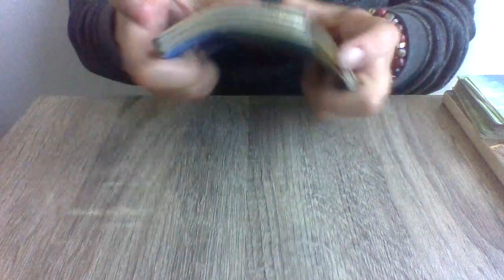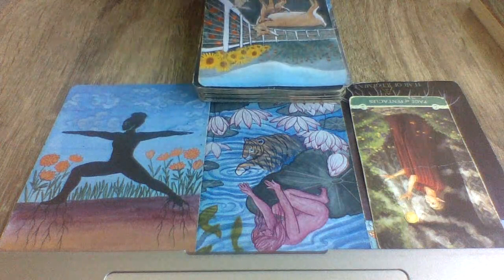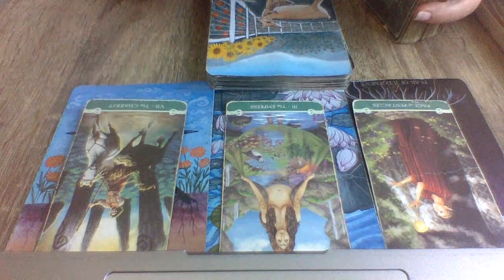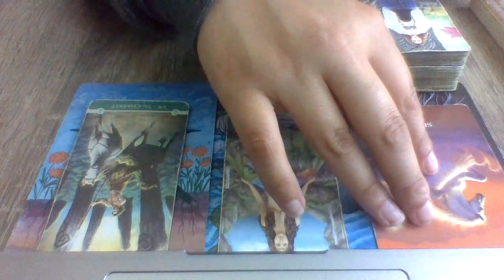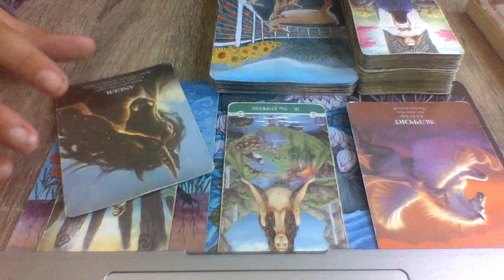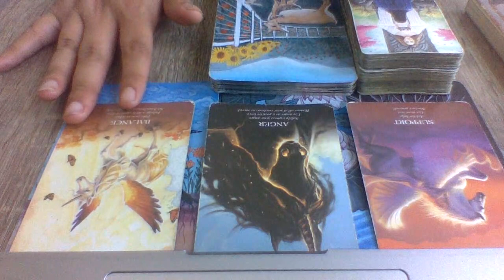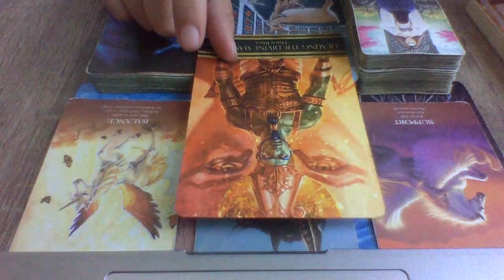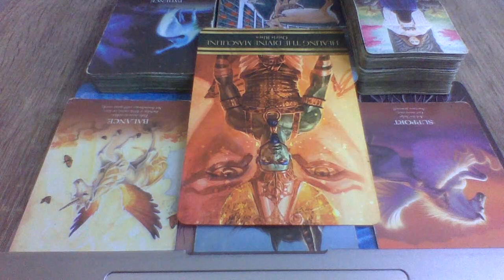Aquarius Tarot & Oracle Reading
This is a Reading for the Collective and will Not Resonate with Everyone. If this reading Does resonate, however Please go ahead and like, share, comment below Any Positive thoughts on what's going on as well as Subscribe! (if you like what you're hearing.) Also, Even If this reading doesn't resonate feel free to check any and or All your other placements in your Astrological chart to Find the Best Fit Read for You. All of my videos are Timeless and Titled by Zodiac Sign so Knock yourself Out!

From My Book:
To the Reader: Because ascension is messy business and (let's be honest) not all that it's cracked up to be. I was blessed with these experiences that have made their way to paper as keys for the collective. Keys to what you may ask? Well keys to the self. To provide strength when needed, vulnerability when needed, and of course love. Healing from karma, the past or just grounding yourself for the present never seems that hard until a "Dark Knight of the Soul'' creeps up on you. This book was designed with the intentions to guide you directly to the healing you need while simultaneously giving you the option of a cover to cover traditional reading. This book will always hold space for everyday healing and everyday ascensions. With all my Love and Support, Starr of the Universe 💙

Coming SOON Starr of the Universe Merch though 3rd Eye Visions Clothing:

My fellow LAkid Visionary @3rdEyeVisionsca (IG) 3rdEyeVisions Clothing. Are you Looking for a New Style that's as Enlightened as you are? While still honoring your inner gangsta that we know we all harbor👏😉😇 Well we got the Just the Thing for you! 3rd Eye Visions advertises your Ascension with a Street Punk Twist! Bringing Back the #90's Style without the Retro! When they threatened, "Ima hit you so hard, when you wake up your clothes will be out of style," this is the Brand Your just Now WakingUp to! So, don't let a couple of Decades of Unconsciousness keep you from Waking Up to Style and STRUT into #2023 like the WORLD is Your Runway! Click on the Link Below and be redirected to the website to CheckOut the Full Collection!
Starr of the Universe Merch WILL include Your Choice between ANY of the Cards from the 22 Major Arcana Set Provided and Designed by Fellow artist Jaq of @dgtlntvs_ (IG) This Project has been undergoing since Summer 2022 & is Expected to be UP Full and Running this year!